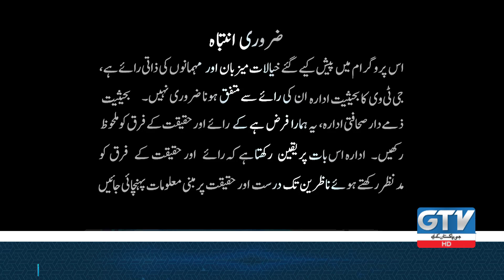Professor Dr. Muhammad Sadaqat Ali Fareedi | Waldain-e-Mustafa (SAW) | Alif Laam Meem | GTV News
Professor Dr. Muhammad Sadaqat Ali Fareedi | Waldain-e-Mustafa (SAW) | Muharram2023/1445 | Alif Laam Meem | GTV News

Topic: Waldain-e-Mustafa (SAW) - (والدین ِ مصطفی کریم صلی اللہ علیہ وآلہ وسلّم)

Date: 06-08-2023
Guest: Professor Dr. Muhammad Sadaqat Ali Fareedi
Host: Owais Rabbani